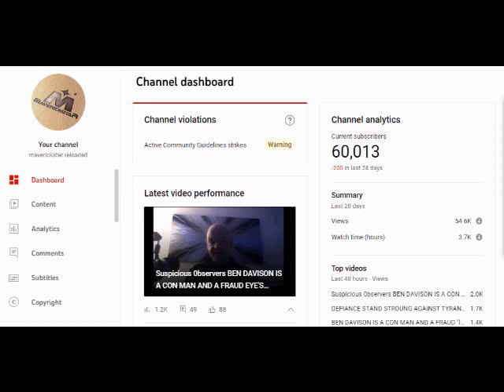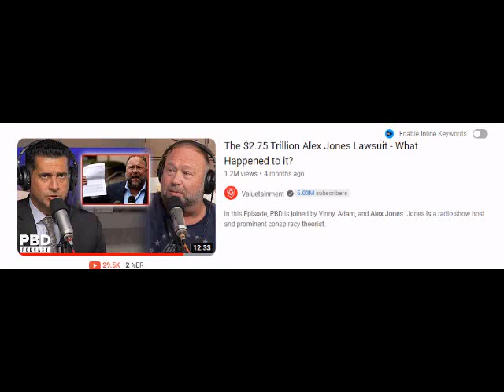WARNING SO MUCH HAS CHANGED IN JUST 12 MONTHS. POLE SHIFT GSM CC